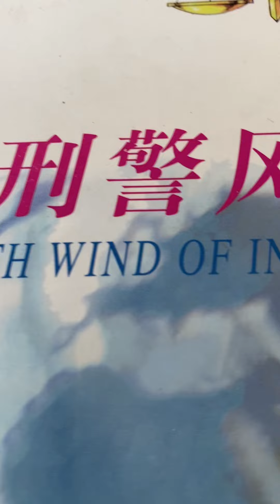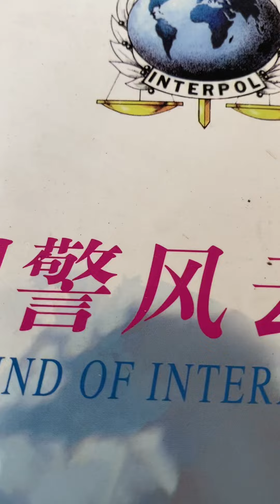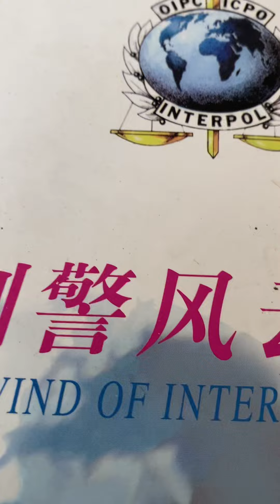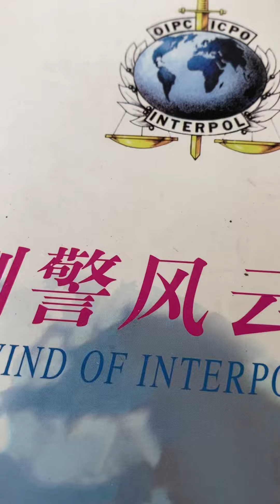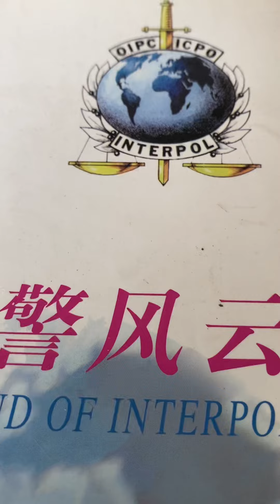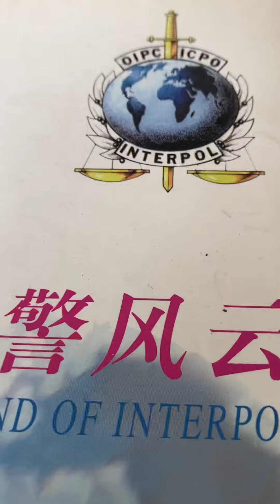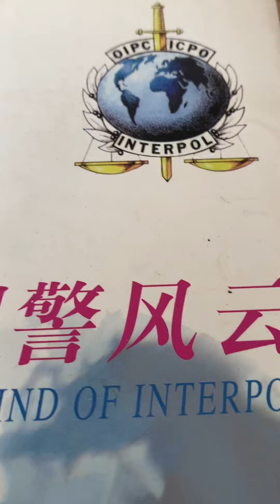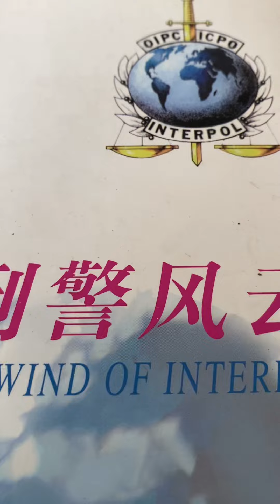中国开始大规模整治移民中介行业，上海最大的赴美企业和个人移民中介的老板被抓，同时中国开始整治医疗行业，大量医院院长被抓捕，中国经济包括外汇储备外汇顺差就业投资外贸都出现严重问题，大崩溃大洪水来了，润吧